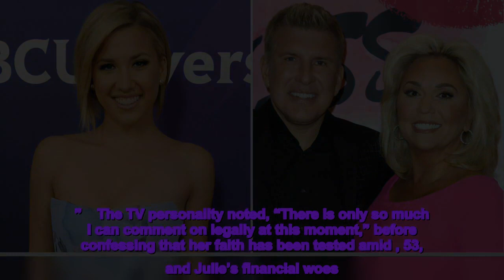Chrisley Knows Best’s Savannah Chrisley Speaks Out After Todd and Julie Chrisley’s Fraud Conviction